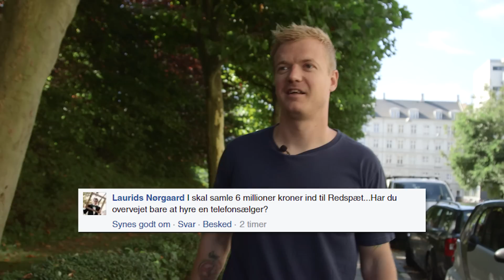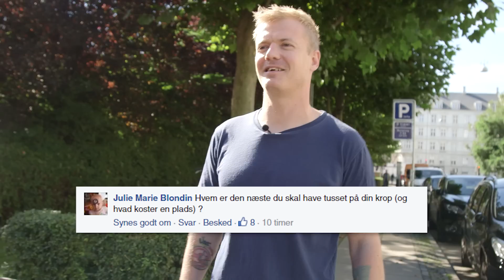Spørg mig om alt på 3 min. | Tobias Dybvad | DR3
Forleden bad vi jer spørge Tobias Dybvad om alt. Her er resultatet.
Alternativ clickbait-titel: Denne danske dressing drikker Dybvad.